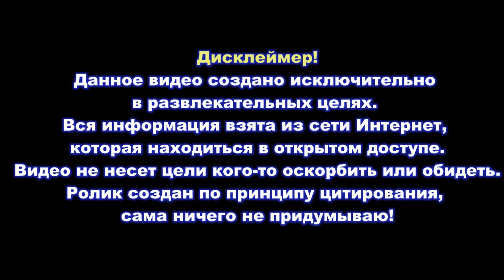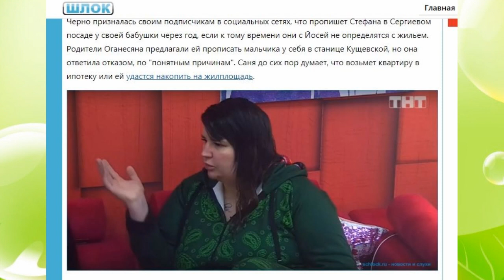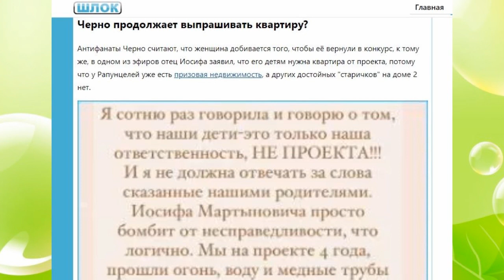Дом 2 свежие новости - от 2 ноября 2020 (Эфир 2.11.2020)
Свежие новости Дом-2 на сегодня 2 ноября 2020.